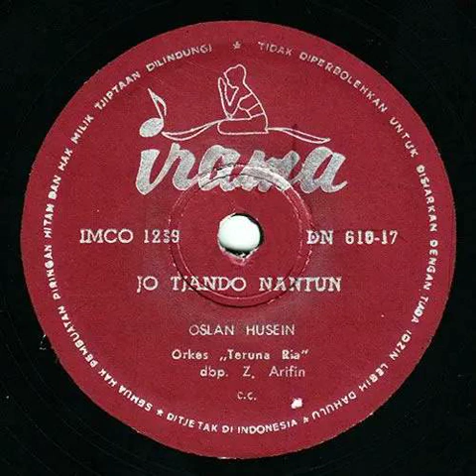Orkes Teruna Ria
00:00 Jo Tjando Nantun - Oslan Husein
02:50 Suling Bambu - Mus DS.